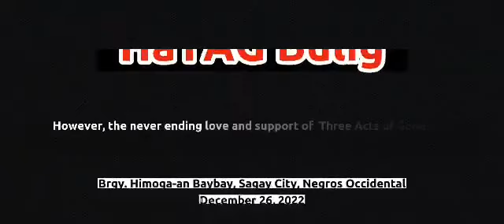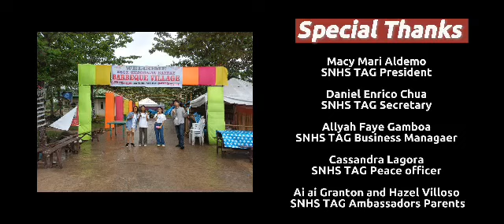SDO SAGAY HaTAG Bulig